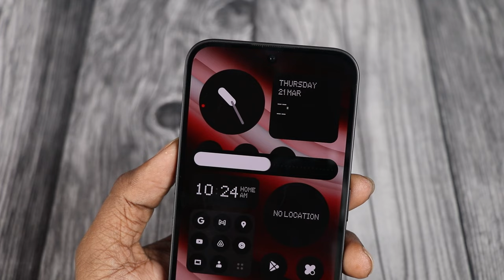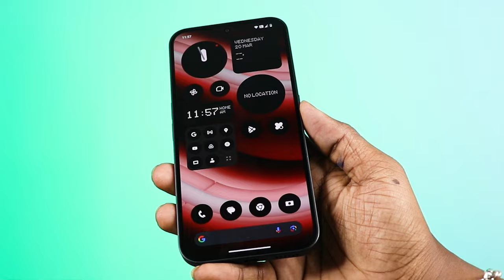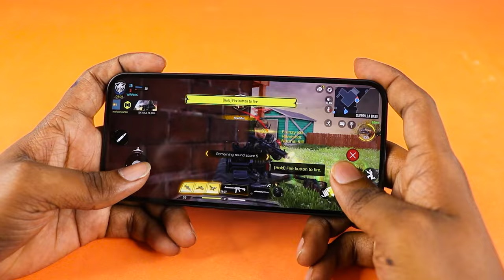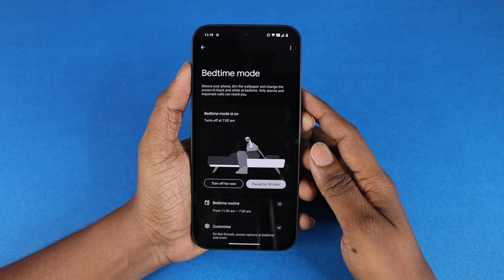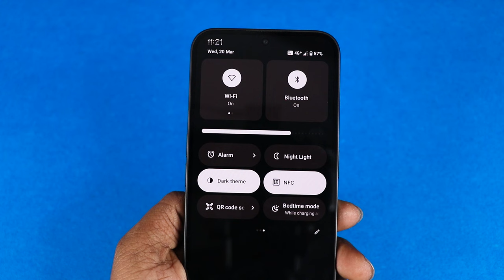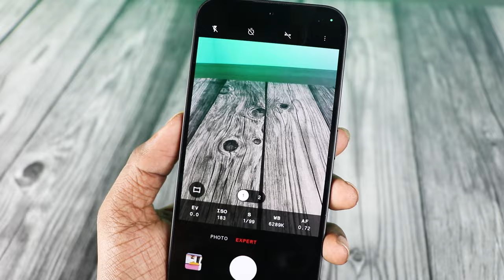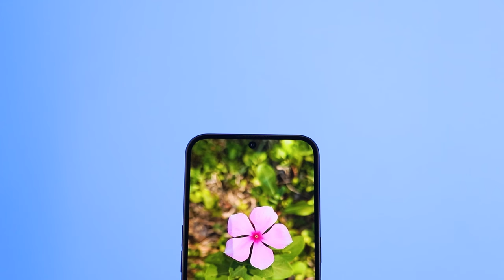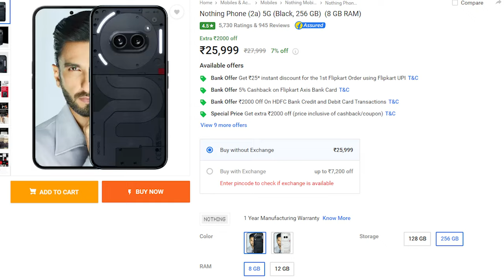உண்மையாவே இது Bestஆ?😲Nothing Phone 2a - Review 🔥Tech Buddies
00:00 Introduction
00:08 Unboxing
00:30 Design
01:22 Glyph Interface
01:58 Display
02:51 Sound Experience
03:38 Processor Performance
05:10 OS & UI Experience
06:39 Battery Performance
07:08 Camera Performance
10:49 Storage and Price